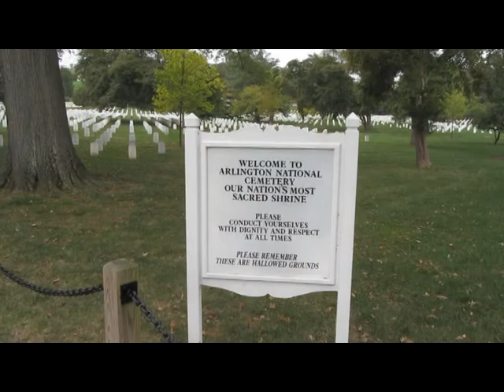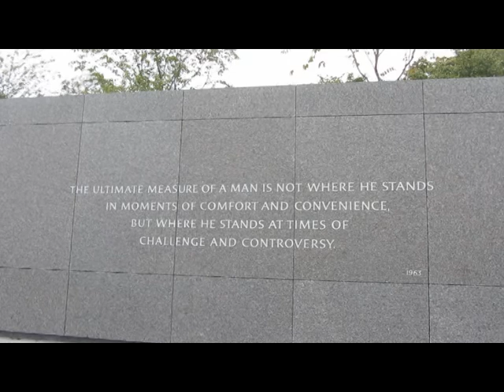Garry and Gill USA Oct 2013. Part 2 - Washington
Gill and Gill visit Washington on their 5 part holiday!